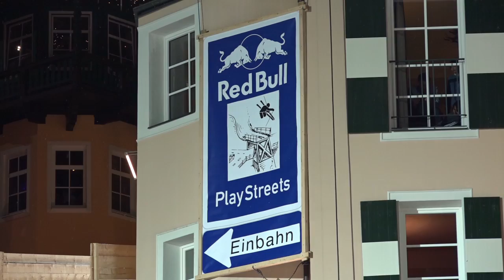Red Bull Play Streets in Bad Gastein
Aus 11 unterschiedlichen Nationen waren die 19 Hauptdarsteller nach Bad Gastein gekommen, um bei der siebten Auflage von Red Bull PlayStreets den geschichtsträchtigen Wintersportort zu rocken. Von Schweden bis Frankreich, aus den USA, Kanada und Andorra – insgesamt elf Nationen und noch mehr klingende Namen der Freestyle-Skiing-Szene brachten am 24. Februar die begeisterte Masse zum Jubeln.